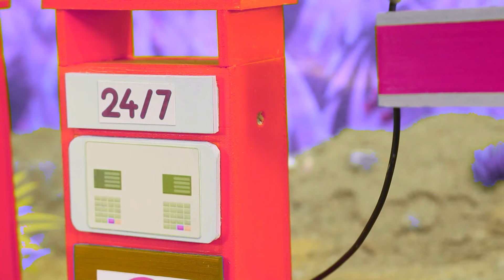diy mini motor water pump science project | mininhand pump | diy tractor #10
tractor
science project
santroyce
school science project water pump
diy tractor
tanker
petrol pump
keepvilla
keepvilla tractor
keepvilla tractor video
keepvilla diy
mini creative
minicreative tractor
diy tractor